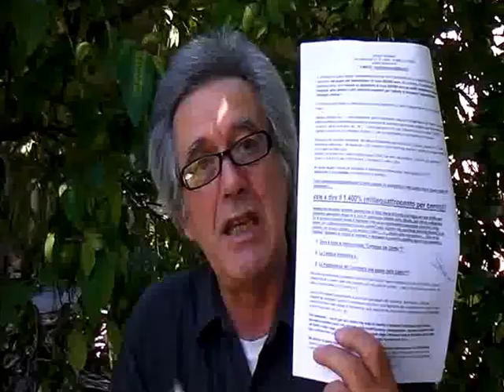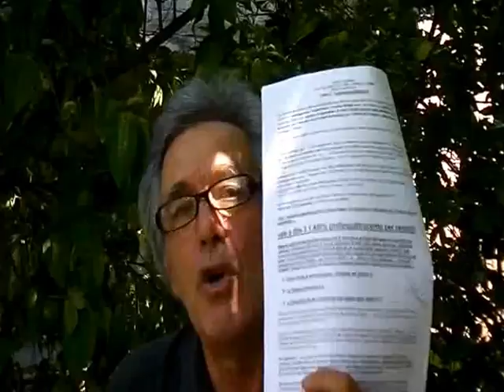L'INFAMITA' INARRIVABILE DEL GOVERNO LETTA NON HA LIMITI SDV 0011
L'INFAMITA' INARRIVABILE DEL GOVERNO LETTA NON HA LIMITI, CAMBIARE NOME  AL "PROBLEMA" NON HA MAI RISOLTO IL "PROBLEMA".